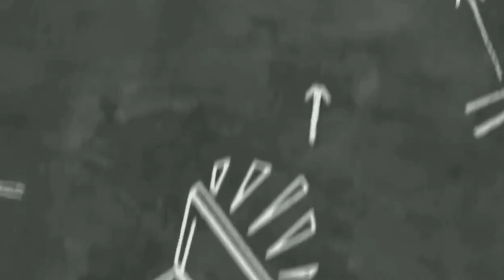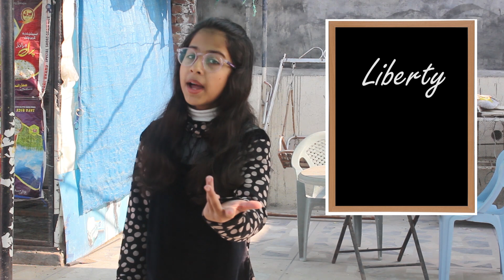Learn With Ayat | Episode 1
English Language learning, Grammar, Phonetics, Pronunciation,

we learn to pronounce the words correctly:  Balcony, Melody, Theatre, Liberty, Bundle of Thanks